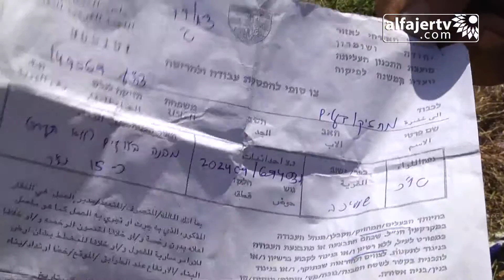اخطارات بالهدم لـ 9 منازل في الحي الغربي بشويكة و محافظ طولكرم يتفقد المنطقة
تلفزيون الفجر الجديد 18/12/2014 | اخطارات بالهدم لـ 9 منازل في الحي الغربي بشويكة و محافظ طولكرم يتفقد المنطقة